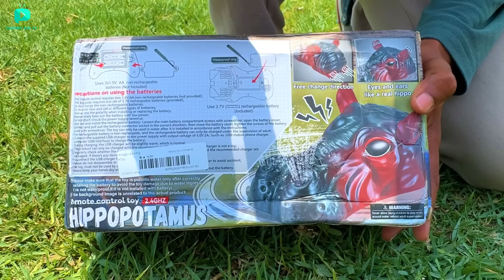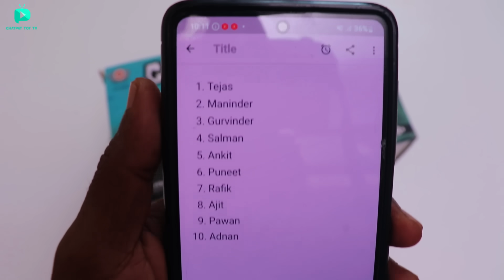Rc Realistic hippopotamus Unboxing & Testing - Chatpat toy tv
Dosto aaj ki video mai maine unbox  kiya hai Realistic hippopotamus

RC Boat Crocodile
RC Mosasaurus Crocodile
RC Simulation Duck